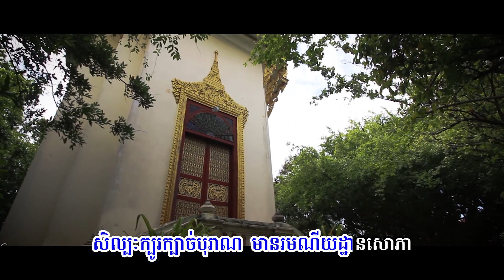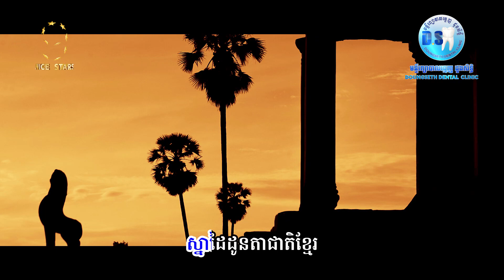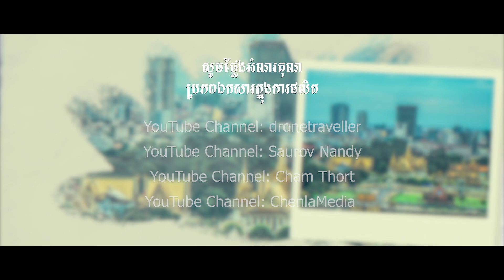ភ្នំពេញ​សូមស្វាគមន៍​ (Welcome to Phnom Penh)-[Lyric Music Video]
💞ភ្នំពេញ​គឺ​ជា​រាជធានី​ដ៏មានវយ័​ចំណាស់​ តែមានសម្រស់ស្រស់ឆេីតឆាយ
​បង្កប់ទៅដោយសិល្បះវប្បធម៍​មជ្ឈមណ្ឌល​ពាណិជ្ជកម្ម​  ជាមួយ​នឹង​ការ​អភិវឌ្ឍ​លេី​គ្រប់​វិស័យ​
👉បទចម្រៀង​ ដែល​ជា​ស្នាដៃ​និពន្ធ​របស់​ឯកឧត្ដម​ជា​ សុផារ៉ា
👉​ និពន្ធបទភ្លេង​លោក​ម៉ម​  សុគន្ធា​
👉រៀបចំផលិតលោកហ្វៃ​សំអាង​
👉ច្រៀងដោយ​ ​​លោក​​ ព្រាប​ សុវត្ថិ ​និង ​អ្នកស្រី​ ម៉េង​ កែវពេជ្ជតា​
👉Recording by Hangmeas studio
👉Mastering by nice stars studio
👉CD audio album 1 ភ្នំពេញ​សូមស្វាគមន៍​
👉រក្សាសិទ្ធិ​ដោយ​Mr fay samang nice stars production official.